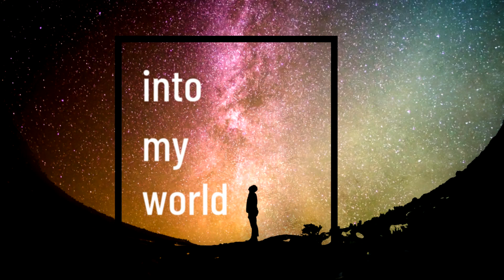Polyglot Conference Global 2020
Register for Polyglot Conference Global TODAY at PolyglotConference.com

If you sign up for italki using this link you will get $10 FREE towards your first lesson:

PolyglotConference.com
For Everyone Who Loves Language